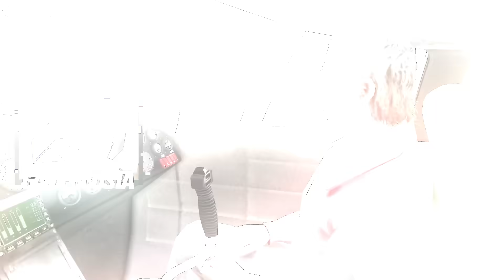MANSÃO DO FRANKLIN VIROU UM AEROPORTO NO GTA 5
Nesse vídeo do Costa mansão do Franklin virou um aeroporto no gta 5